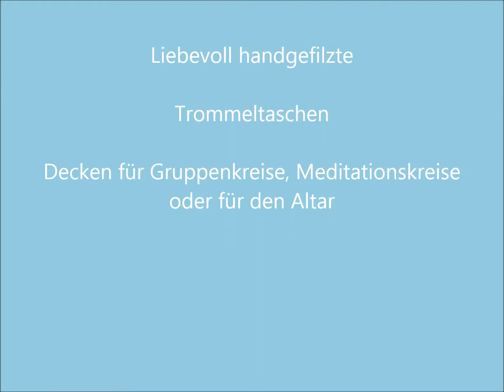Handgefilzte Vier-Jahreszeiten-Decke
Die Entstehung einer Filzdecke für einen Gruppenkreis, Meditation oder Altar